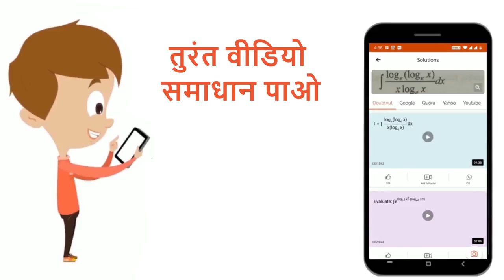दो समान परवलय P_1 तथा P_2के शीर्ष क्रमशः V_1(0,4) एवं V_2(6,0) है। P_1 तथा P_2एक दूसरे को परस्पर...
दो समान परवलय P_1 तथा P_2के शीर्ष क्रमशः V_1(0,4) एवं V_2(6,0) है। P_1 तथा P_2एक दूसरे को परस्पर स्पर्श करते है तथा उनका सममित अक्ष ऊर्ध्वाधर है उनके स्पर्शीय बिन्दु के भुज एवं कोटि का योग ज्ञात कीजिए।
Class: 12
Subject: MATHS
Chapter: CONIC SECTION (PARABOLA,ELLIPSE & HYPERBOLA)
Board:IIT JEE

👉 Have Any Query? Ask Us.